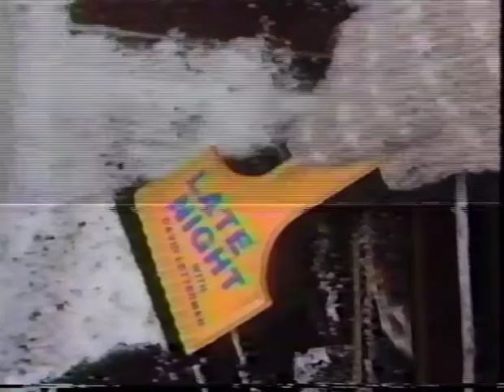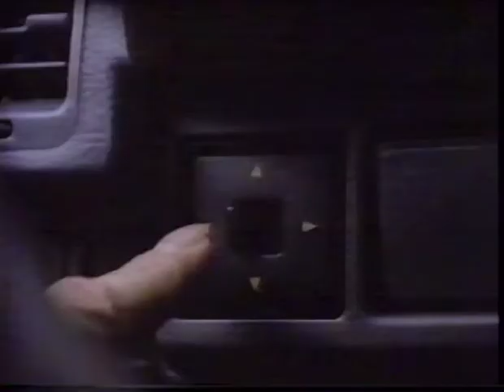1987 Mercury Television Ads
Taking from Los Angeles Television